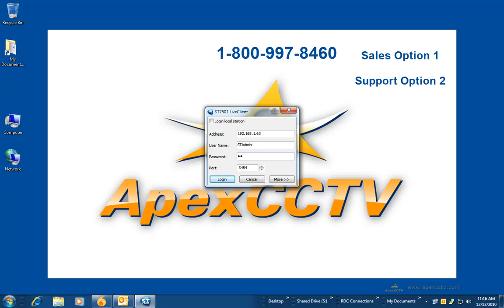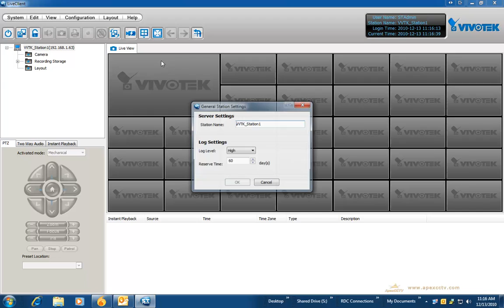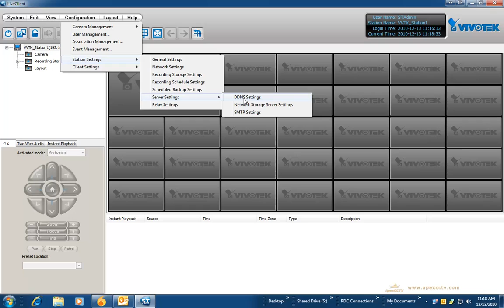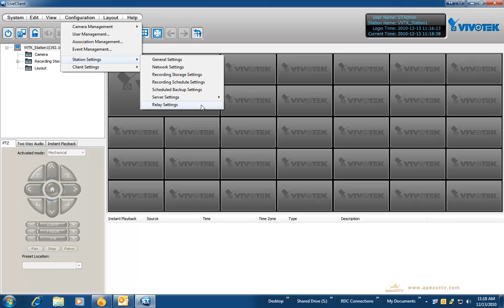Video Tutorial: How to Configure a Vivotek ST7501 Server (Part 2)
- CCTV Video Tutorials by the CCTV Camera Experts

Part 2  of our VivoTek ST7501 Tutorial Series covers the initial server configuration after you have completed the installation of the ST7501 NVR software.

Please let us know if the video was helpful by leaving comments.

- Read articles written by our licensed CCTV professionals!
- Get the latest news about brand new products & exclusive promotions!